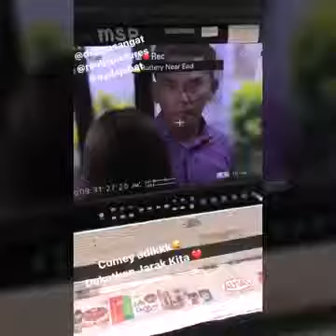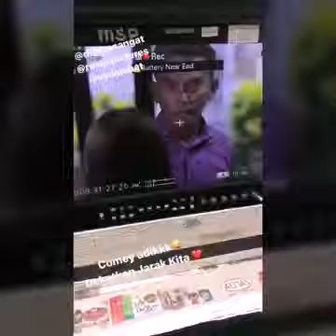Memang menjadi Azhan Rani berlakon jadi garang | Ayda Jebat tak cukup tinggi